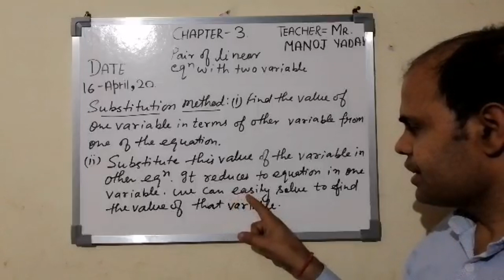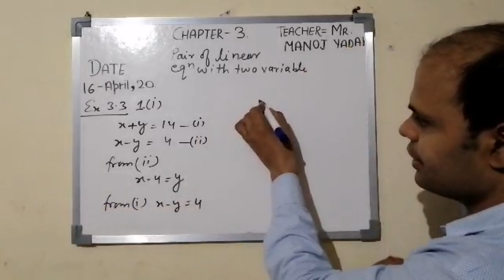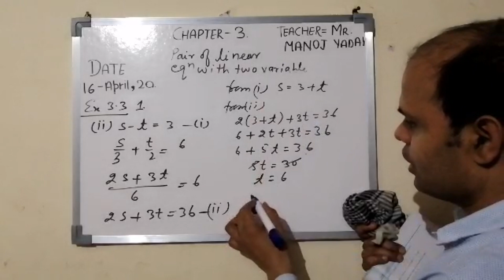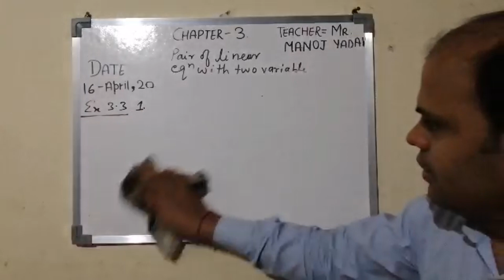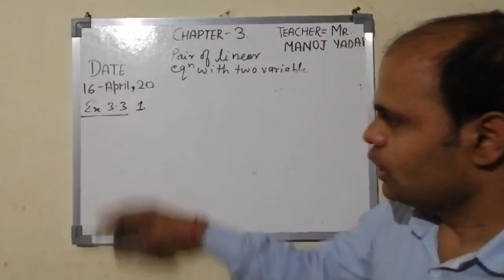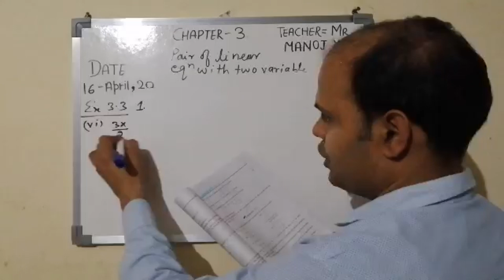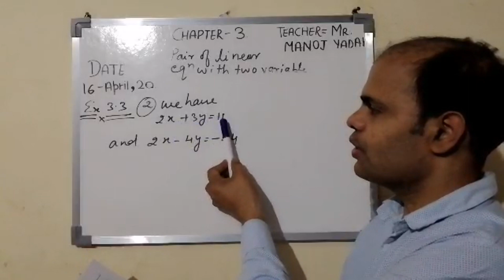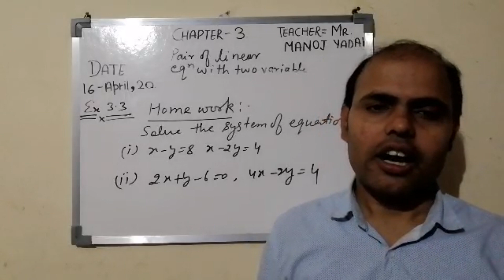16/04/2020 - X - Maths : Ch - 3 Pair of Linear Equation (Part - III)